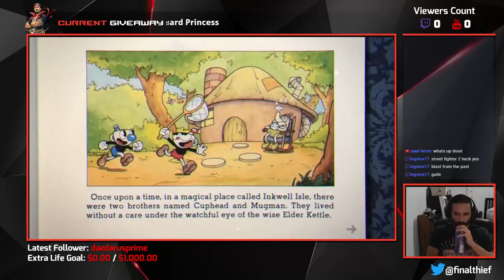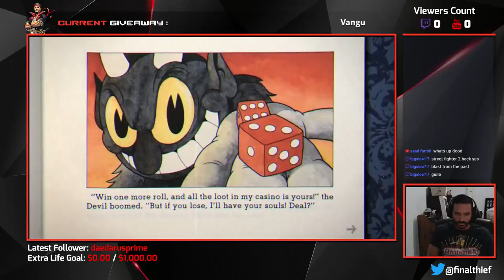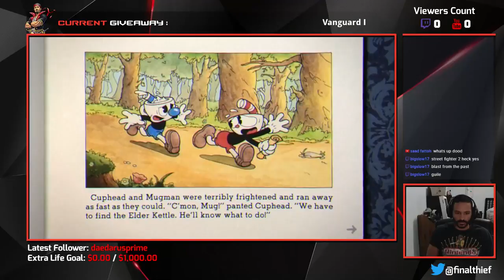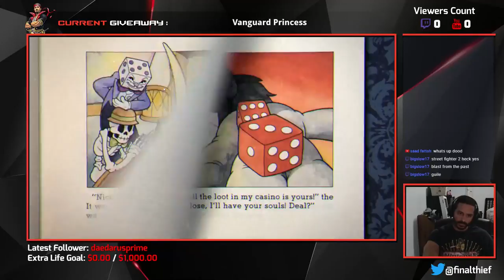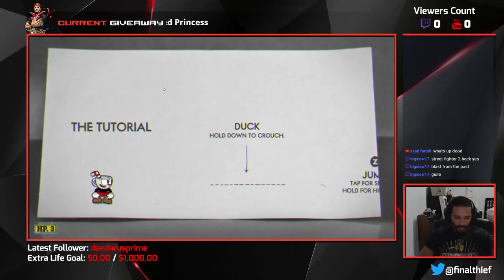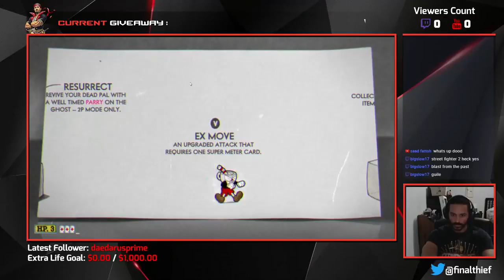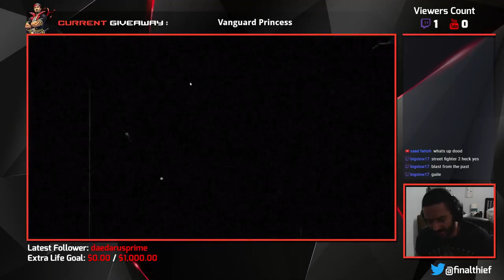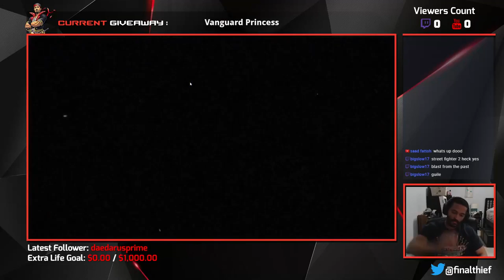Cuphead gameplay 1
--Social Media—

--Streaming Channels—

--Official Artist—

--Official Artist—
Diego Novanim Zúñiga